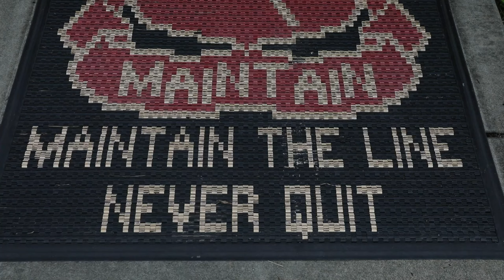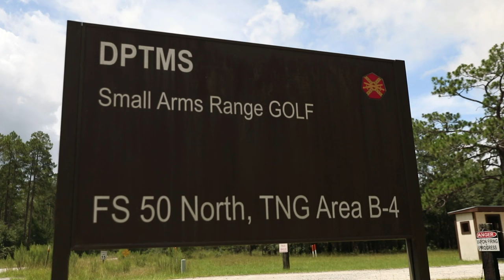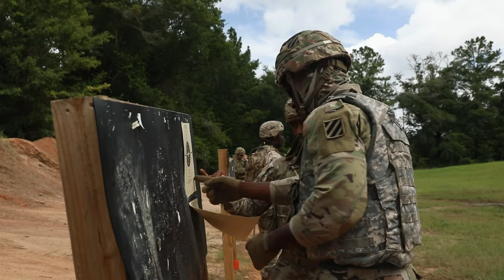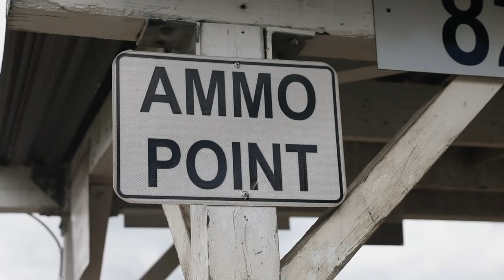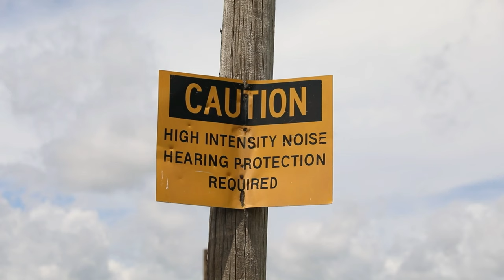Dogface Soldiers train for the XVIII Airborne Corps’ Best Squad Competition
The 3rd Infantry Division's Best Squad qualify with their M4 carbines at the Small Arms Golf Range on Fort Stewart, Georgia, July 13, 2022. The XVIII Airborne Corps’ Best Squad Competition is slated to take place in July and will pit squads from across the Corps in direct competition to see which Division can lay claim to the title of having the “Best Squad.” (U.S. Army video by Pfc. Duke Edwards, 50th Public Affairs Detachment)

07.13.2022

Film Credits: Video by Pfc. Duke Edwards
3rd Infantry Division